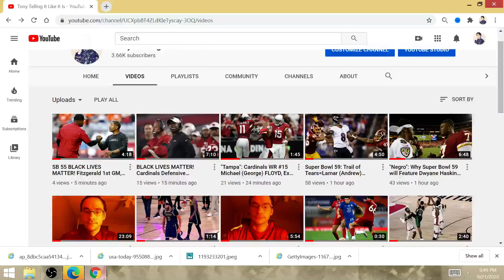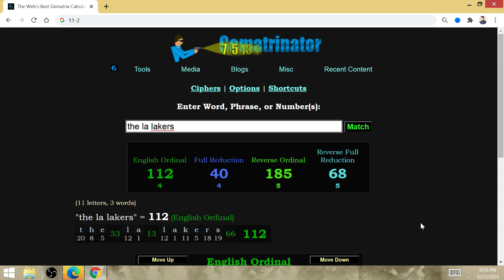"Disney/The Heat": 2020 NBA Eastern Conference Finals Game 4, Miami will Win, be Up 3-1 vs Celtics!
PSYOP ON, KING LEBRON & LAKER RESOVOIR COOL DOWN THE HEAT, RED-HOT MIAMI IS TOO MUCH!!!